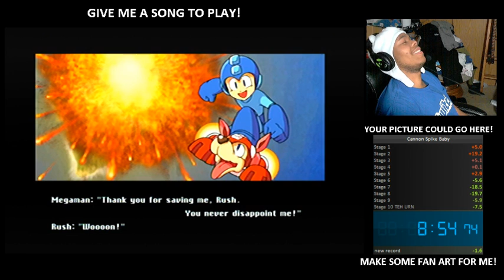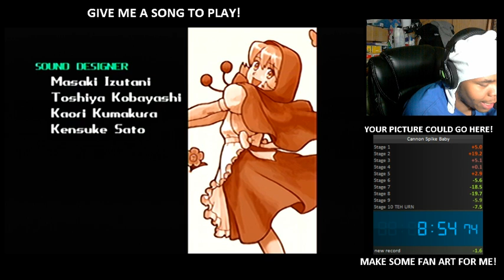Cannon Spike Baby Mode 8:54 Speedrun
Still room for saving some time; I want to go for sub 8:45 and make an unbreakable record.